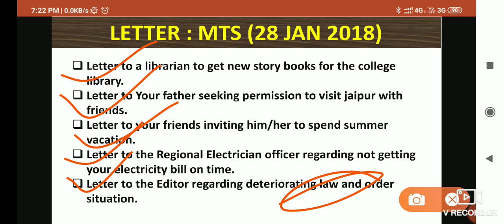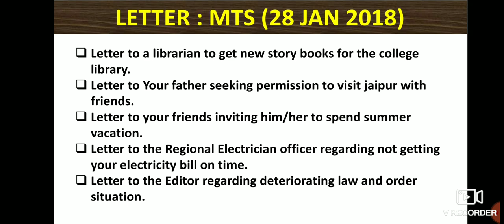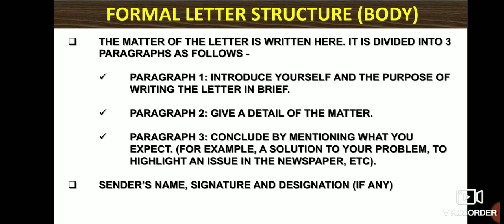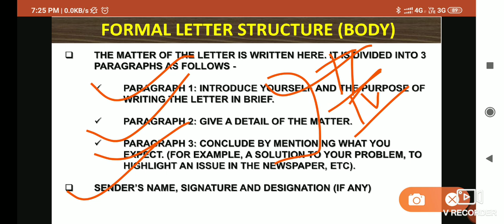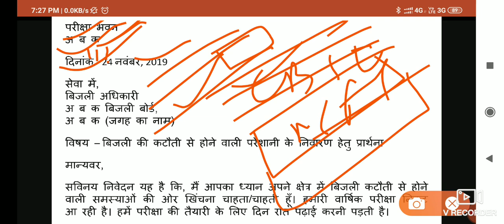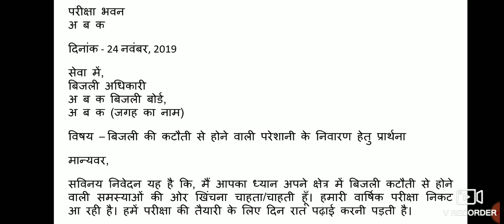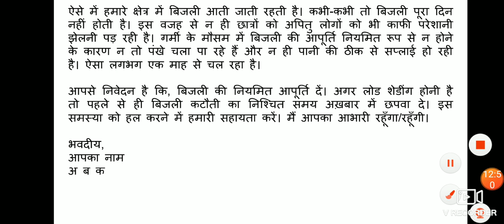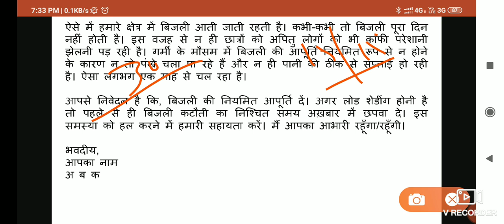पिछले साल MTS 2018 में आये हुए लेटर और निबंध (PART-4) | LAST YEAR SSC MTS 2018 SOLVED PAPER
SSC MTS PRACTICE TELEGRAM LINK. -. SSC MTS 2019